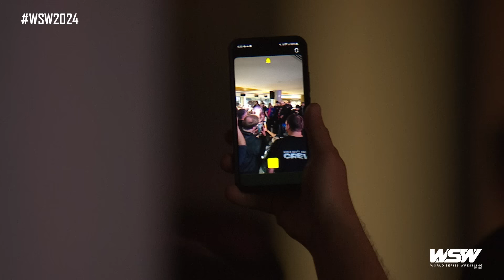Lena Kross vs Ash By Elegance | WSW Womens Championship: MOST WANTED 2024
From WSW Most Wanted, recorded live at Adelaide Oval, July 1, 2024